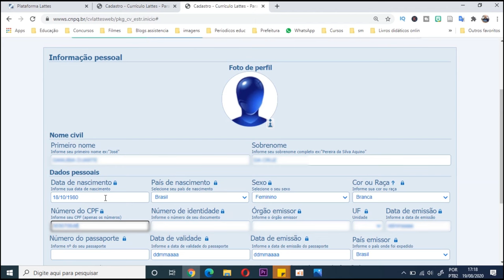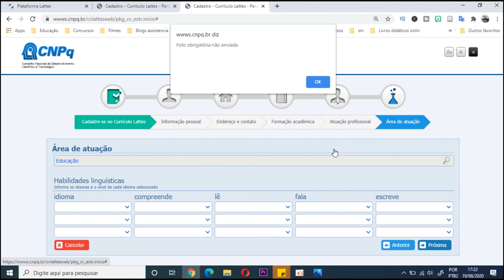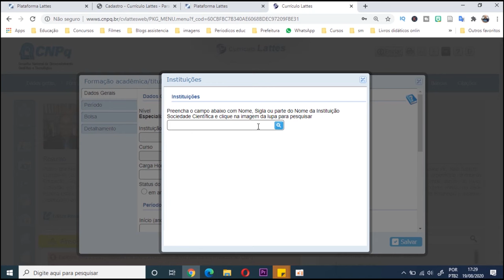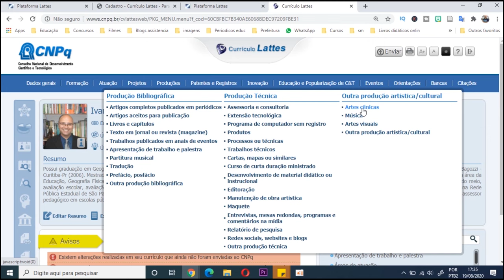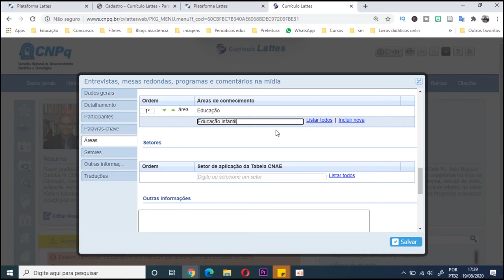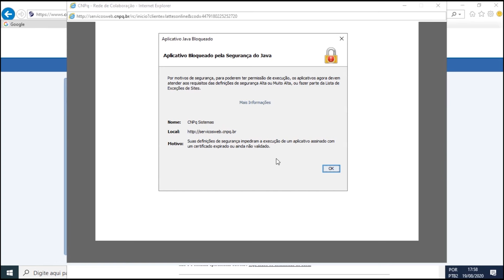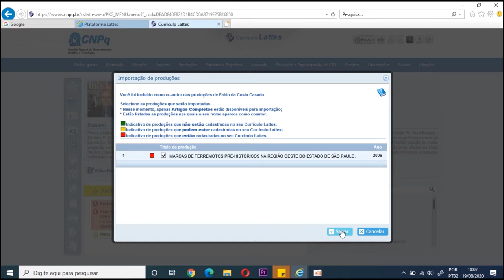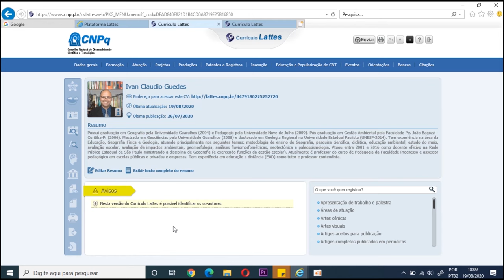CURRÍCULO LATTES completo PASSO A PASSO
Muita gente me pergunta como se cadastrar no currículo Lattes e como atualizar o currículo Lattes. Por isso, gravei este vídeo passo a passo desde como cadastrar currículo lattes, acessar e atualizar o seu currículo Lattes. O currículo Lattes é um currículo profissional, sendo um documento online com o foco na produção acadêmica. Este currículo é gerenciado pelo CNPq e é obrigatório para quem vai solicitar algum tipo de financiamento de pesquisa, ou para quem leciona no Ensino Superior. O nome Lattes vem em homenagem a Cesare Mansueto Giulio LATTES, físico, um dos maiores cientistas brasileiro (de acordo com o próprio CNPq) que se encontra na categoria “notáveis”.

Acompanhe neste vídeo o passo a passo para criar, alimentar e atualizar seu currículo Lattes.

Precisa de ajuda com o seu TCC? quer a nossa orientação?

Precisa de ajuda para ingressar no mestrado? Quer a nossa orientação?